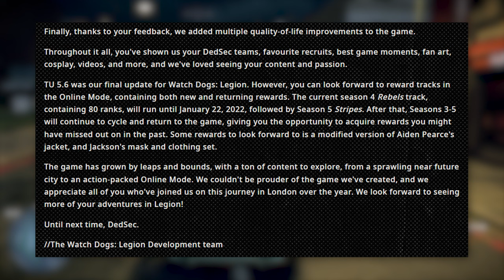Watch Dogs Legion Development Has Ended...